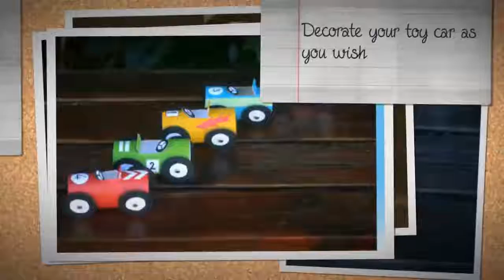DIY rolling race cars